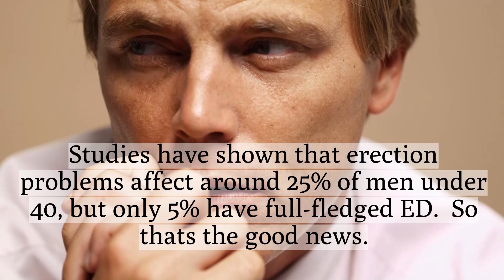Suffer from Erectile Dysfunction in Folsom We can Help!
OLD DIRECTIONS FOR GOOD HEALTH LETTING YOU DOWN?

For too many years, we have been lead astray by unsubstantiated theories for good health and weight management.  We are here to tell you that you have been pointed in the wrong direction.  Let us help you get back on the right path with our physician supervised programs.